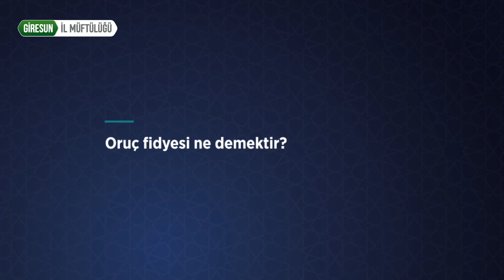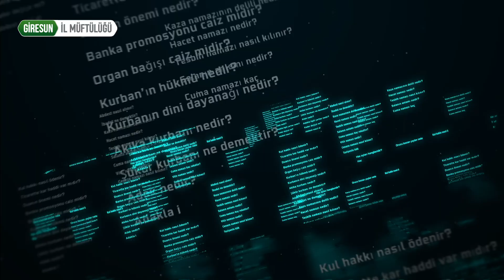Oruç fidyesi ne demektir?